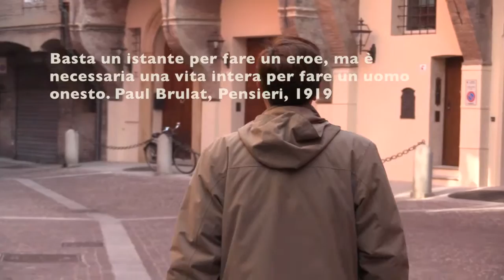Antonio Mumolo: l'impegno per i più deboli